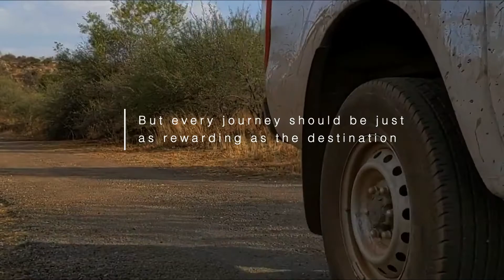Grandtrek Uncharted: Gauteng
Our trip took us to Hennops Off-road Trail and Groenkloof Nature Reserve in Gauteng, where we had some fun on the 4x4 trails and courses. The roads getting there were muddy and rock laden, but still no match for our Dunlop Grandtrek AT3Gs. Check out the roads we added to Google Street View while making our way to these fun destinations.